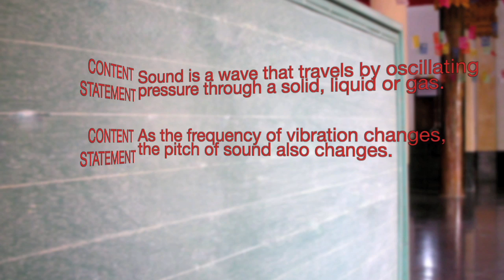SC.4.P.10.3 Move with the Sound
Explains how sound is produced, covers concepts of frequency and pitch.

Florida Sunshine State Standard SC.4.P.10.3:
Investigate and explain that sound is produced by vibrating objects and that pitch depends on how fast or slow the object vibrates.